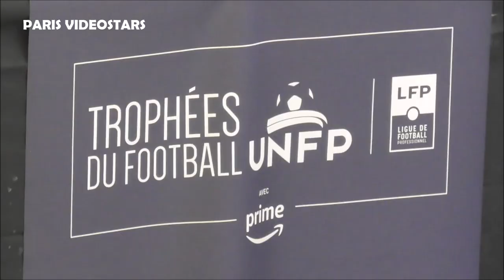Kevin DANSO ( Austria / RC Lens ) @ Paris 28 may 2023 arrival at gala Trophées UNFP